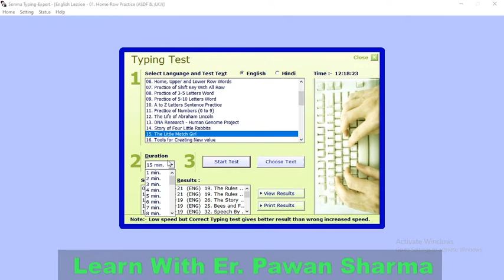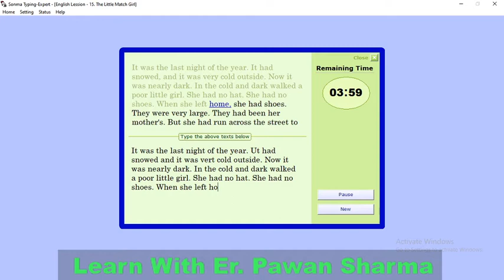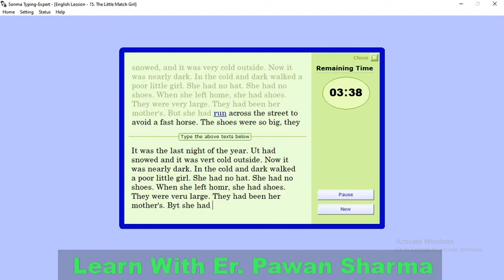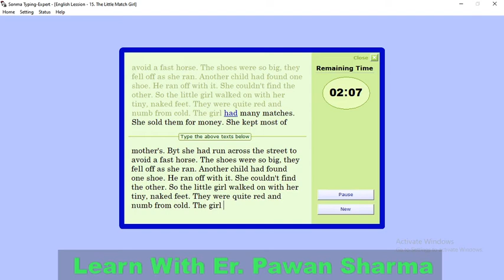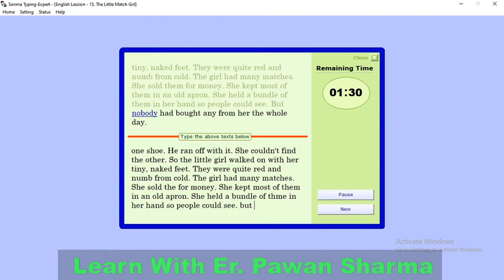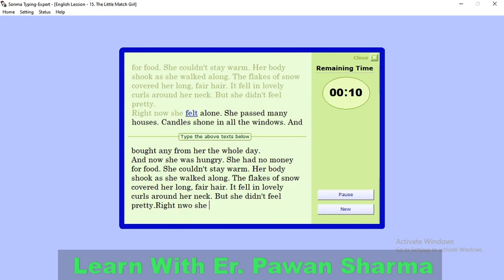Typing 1st Day Practice